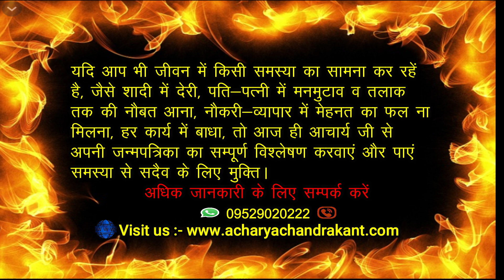कन्या राशि कौनसा रतन पहनें | Kanya Rashi Konsa Ratna Pehne | GemstoneRings | Acharya Chandrakant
AcharyaChandrakant. कन्या राशि कौनसा रतन पहनें | Kanya Rashi Konsa Ratna Pehne.

                                                     *(विशेष सूचना )*

प्रिय दर्शकों !

1. Kanya Rashi ko Konsa Ratna Dharan Karna Chahiye.
2. Kanya Rashi ko Konsa Ratna Pahanana Chahiye.
3. Konsa Ratna Pehne Chahiye.
4. Konsa Ratna Pehne.
5. Konsa Ratna Dharan Karna Chahiye.
6. Konsa Ratna Dharan Kare.
7. Gemstone For Virgo Ascendant.

Acharya Chandrakant Ji explains about Gemstone Effects on Human Life.